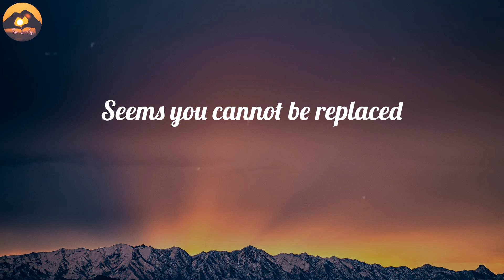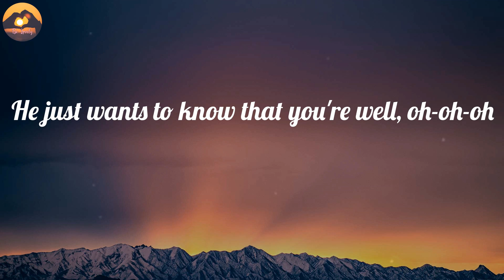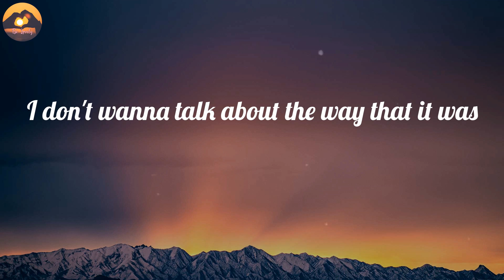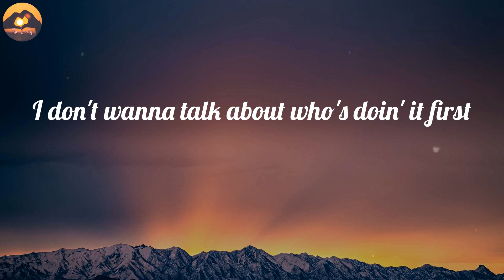Harry Styles - As It Was (Lyrics)